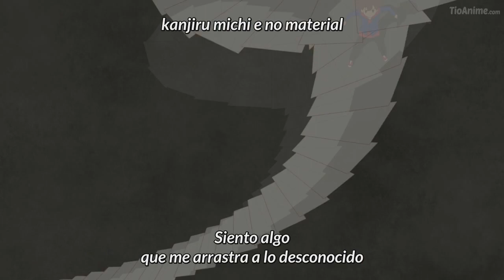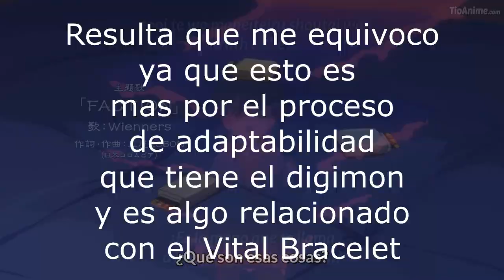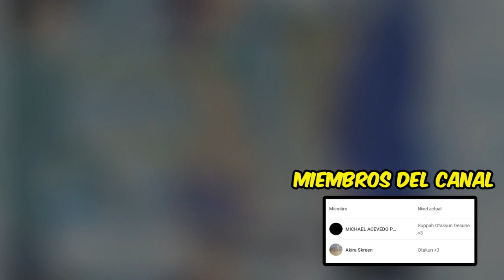Digimon Ghost Game - Capitulo 1 (Resumen y Opinión )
Like por si no te quedo claro que Ruri toca el Piano XD

Y bueno, hice este video a la apuranza (y es por eso que el audio se escucha feo, es que lo hice con el nuevo micrófono pero no lo configure, asi que perdonen) y eso XD

            Bye otakus del mundo